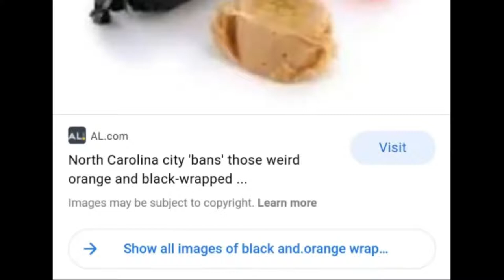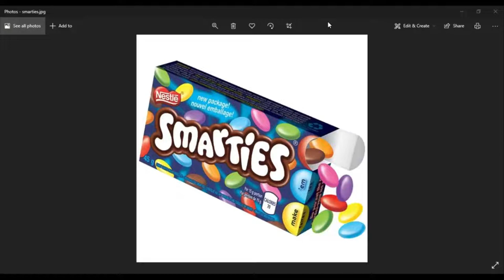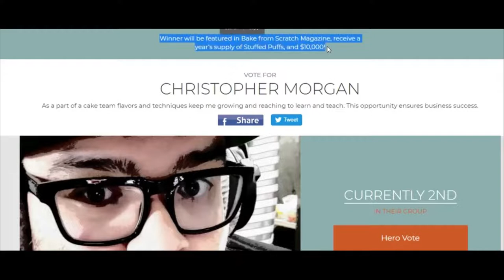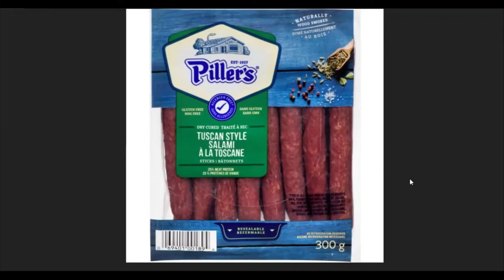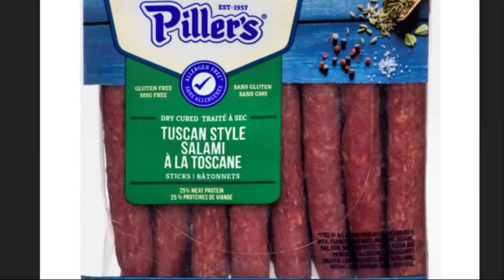Eff This Podcast Episode 15 Hobo Fire In My Bed Halloween Special 2020